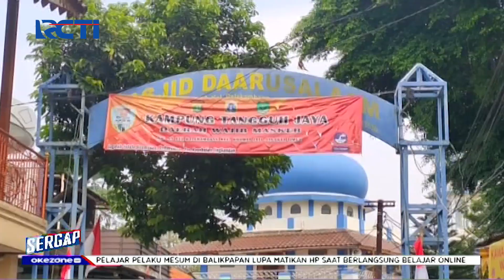Sergap 21 Agustus 2021 Segmen 3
Adapun topik Sergap segmen 3 pada 21 Agustus 2021 :

1. Anggota TNI Ngamuk di Jalan Sempit
2. Pencabulan di Tempat Ibadah
3. Pria Ngamuk 2 Tewas